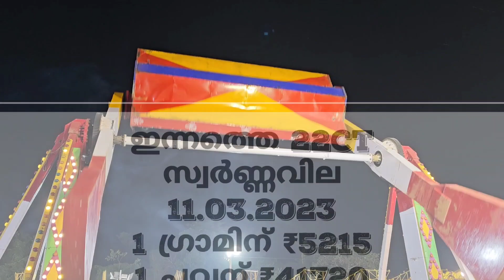Today Gold Rate in Kerala | Innathe Swarna Vila | 11/03/2023